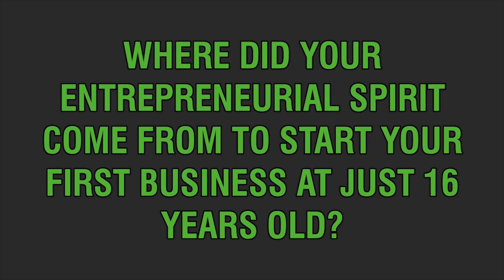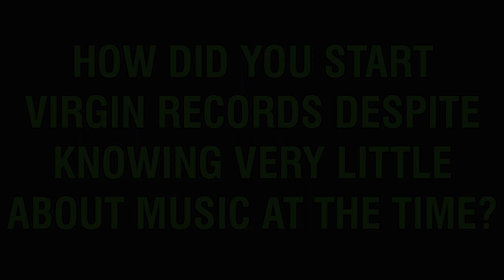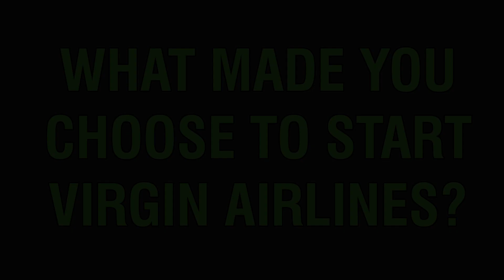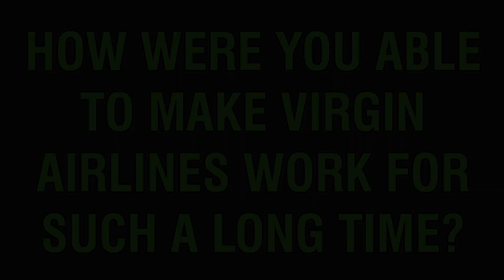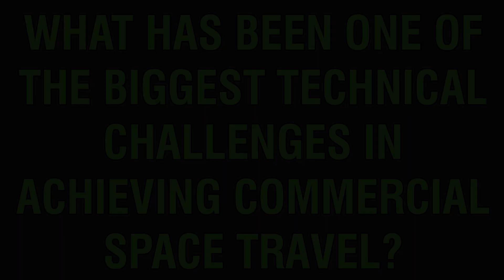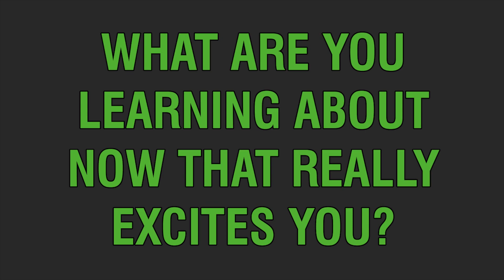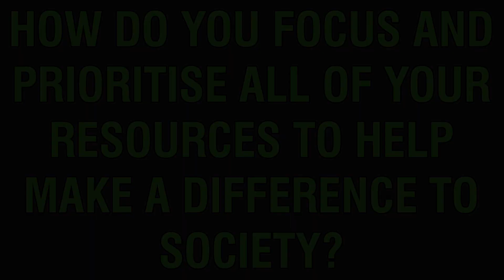Sir Richard Branson Speaker Showreel | The Secrets to Success & Innovation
🟢 Want to Hire Sir Richard Branson as a Motivational Speaker?
Get in contact with The Motivational Speakers Agency now for an official quote from one of our keynote speaker agents.

Sir Richard Branson, Billionaire Entrepreneur, founder of The Virgin Group and adventurer who has sailed the Atlantic and been to space shares the story of his entrepreneurial journey, exclusive stories from his times with The Rolling Stones and future plans for commercial space travel. Find out more in this exclusive Interview from The Motivational Speakers Agency.

Introduction: 00:00 - Exclusive Interview with Sir Richard Branson

Question 1: 00:30 - Where did your entrepreneurial spirit come from to start your first business at just 16 years old?

Question 2: 03:19 - How did you start virgin records despite knowing very little about music at the time?

Question 3: 06:43 - What made you choose to start virgin airlines?

Question 4: 11:30 - How were you able to make virgin airlines work for such a long time?

Question 5: 13:03 - What is it taking to achieve space travel?

Question 6: 15:33 - What has been one of the biggest technical challenges in achieving commercial space travel?

Question 7: 17:52 - What are you learning about now that really excites you?

Question 8: 20:07 - How do you focus and prioritise all of your resources to help make a difference to society?

🟢 SOCIAL LINKS 🟢

Who is Sir Richard Branson?

Richard Branson stands as a colossus in the realms of innovation, business, and entrepreneurship. As one of the most renowned and successful British entrepreneurs in history, he has irrevocably altered the landscape of global branding with his empire, Virgin. An international figurehead, Richard's innovative prowess has seen the creation and development of over 400 business ventures, evidencing his unparalleled entrepreneurial acumen. This has been further utilised to foster progressive ideas through the Virgin Unite branch, highlighting his commitment to social and environmental causes. His inclusion in Time’s 100 Most Influential People in The World underscores the monumental impact Richard has had on business, branding, and entrepreneurship, marking him as a history-defining figure.

Founder of the Virgin Group, Richard’s ventures span a multitude of sectors, from holidays to telecommunications and from healthcare to spaceflight, each marked by the Virgin brand's indelible imprint. His journey from a high school dropout grappling with dyslexia to a billionaire businessman is a testament to turning adversity into an advantage. The inception of Virgin Records in 1972 marked the beginning of an era of success that defies the limitations of creativity and innovation. Recognised as the Sunday Times Most Admired Businessman over the last five decades, Richard’s dominance in global innovation serves as a beacon of inspiration, encouraging generations to emulate his success by adopting his positive qualities.

Despite his astronomical success, Richard's journey was punctuated with challenges and setbacks, from ventures like Virgin Cars to Virgin Brides that did not achieve the anticipated success. Yet, his resilience and refusal to be deterred by the fear of failure have been pivotal to his progression. His commitment to supporting emerging entrepreneurs and innovative ideas through the non-profit Virgin Unite, and his knighthood in 2000 for services to entrepreneurship, are testaments to his enduring influence and dedication.

As one of the most recognisable figures globally, Richard Branson's transformational talks have graced numerous prestigious events, offering insights gleaned from a lifetime of breaking boundaries and setting new benchmarks. His ability to connect with audiences, coupled with his firsthand experiences in navigating the complexities of entrepreneurship and innovation, makes him an invaluable keynote speaker for any event looking to inspire and ignite passion in its attendees.

[This exclusive interview with Sir Richard Branson was conducted by The Motivational Speakers Agency in 2024]